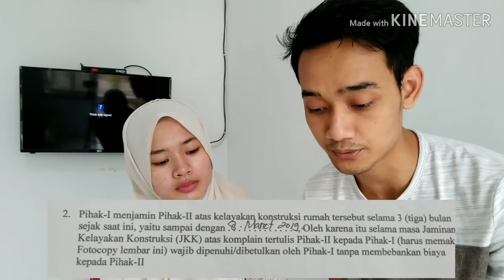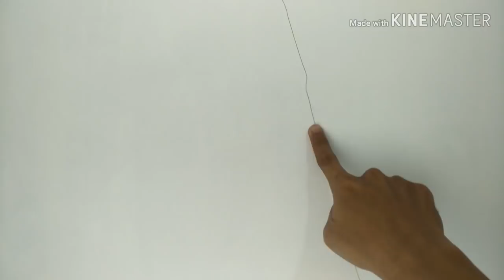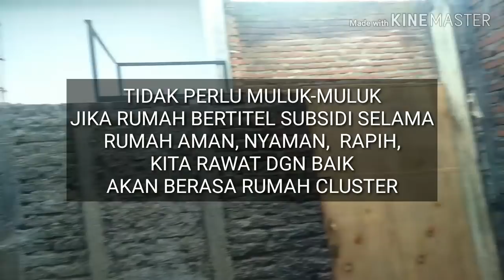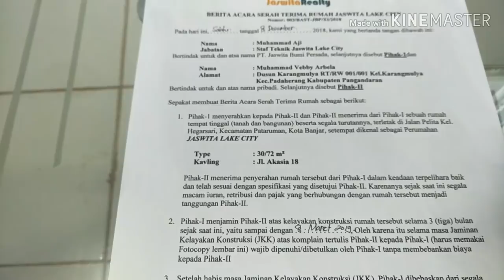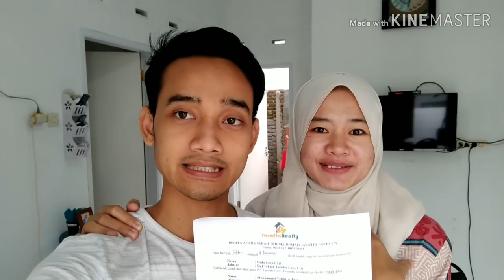KONDISI RUMAH SUBSIDI SETELAH 3 BULAN || KUPAS TUNTAS YG RAWAN RUSAK JAMUR DAN BOCOR REMBESAN AIR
Kondisi Rumah bersubsidi setelah 3 bulan ditempatin apa aja yg rusak?
Subsidi (juga disebut subvensi) adalah bentuk bantuan keuangan yang dibayarkan kepada suatu bisnis atau sektor ekonomi. ... Subsidi dapat dianggap sebagai suatu bentuk proteksionisme atau penghalang perdagangan dengan memproduksi barang dan jasa domestik yang kompetitif terhadap barang dan jasa impor.
Program untuk pemilikan rumah dari Kementerian Pekerjaan Umum dan Perumahan Rakyat Republik Indonesia yang ditujukan bagi Masyarakat Berpenghasilan Rendah (MBR) dengan suku bunga rendah dan cicilan ringan untuk pembelian rumah sejahtera tapak dan rumah sejahtera susun